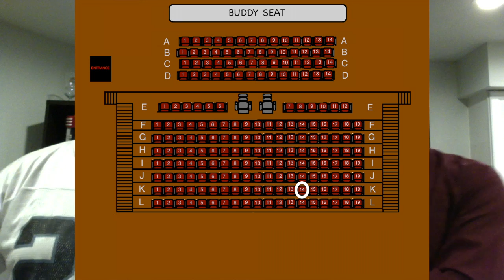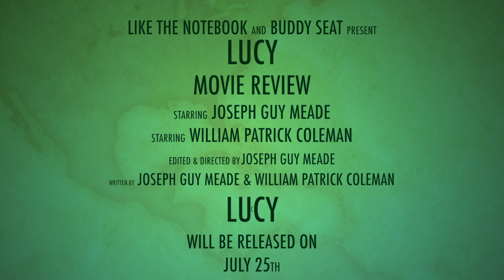Buddy Seat - Lucy Review - The Lost Episode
The Buddy Seat Movie Review for Universal Pictures "Lucy" starring Scarlett Johansson and Morgan Freeman.